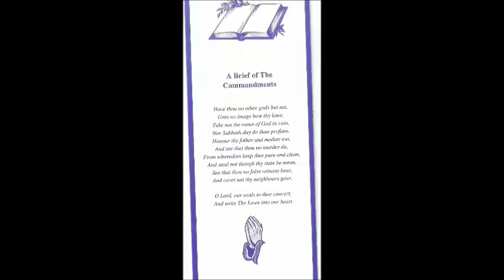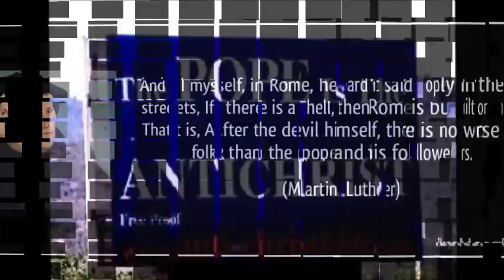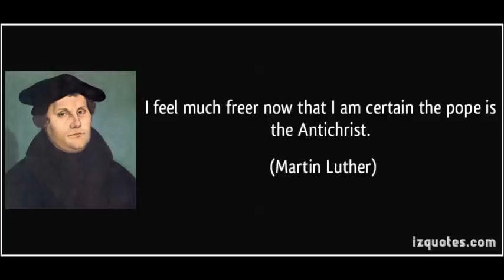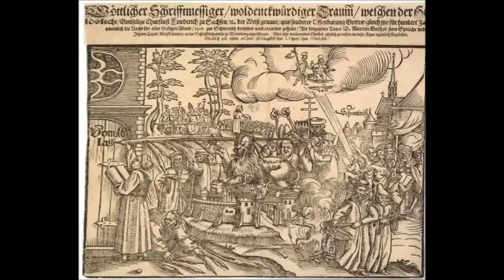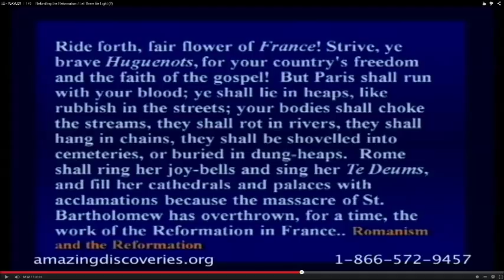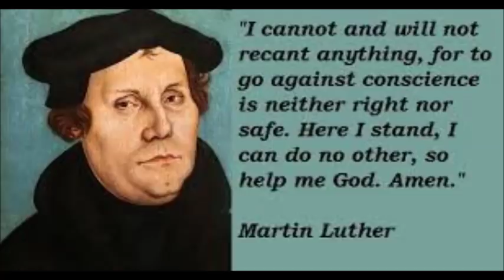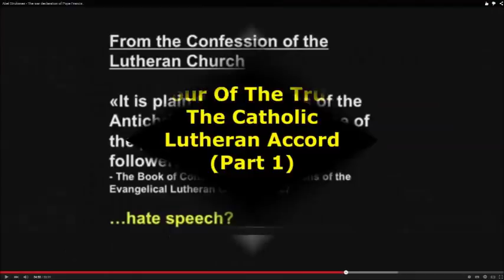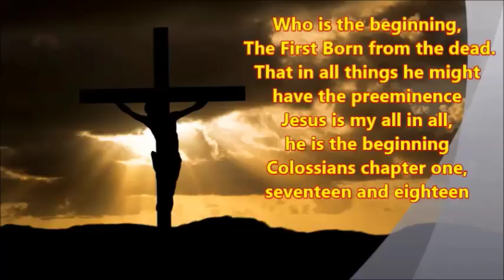If the Pope did not exist, the Turk would not have received such great Power!